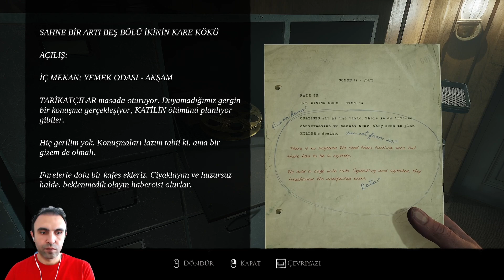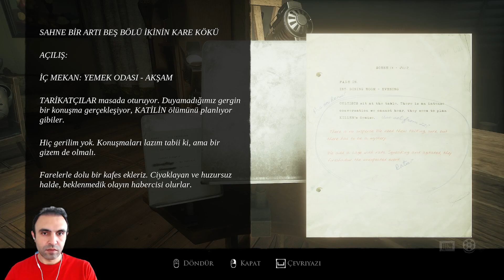YİNE Mİ SEN? 😱 ! | Yönetmenin Hikayesi #3 | LAYERS OF FEAR REMAKE | Oyun Videosu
En sevdiğim korku oyunlardan birisi olan Layers Of Fear oyununun Unreal Engine 5 oyun motoru ile yeniden geliştirilmiş versiyonuna hoş geldiniz arkadaşlar ;) Yine, yeni, yeniden Layers Of Fear :) Yönetmenin ve aktörün kızının gözünden neler yaşadığını ve ürpertici hikayesini bu harika oyunda hep beraber deneyimleyeceğiz. Son 4-5 yıl içinde çıkmış en iyi korku oyunlarından bir tanesi kesinlikle Layers Of Fear'dır. Işıkları söndürün. Kulaklıklarınızı takın ve bu yolculuğa hep beraber çıkalım :)

Merhaba arkadaşlar,

Discord Hesabım ;

Instagram Hesabım ;

Facebook Hesabım ;